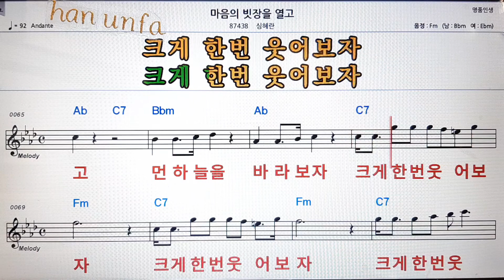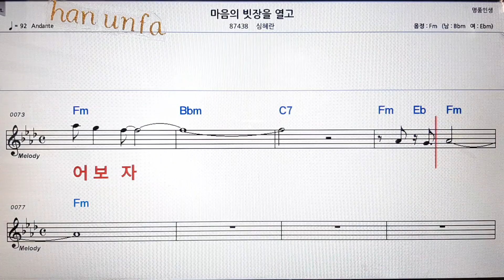마음의 빗장을 열고/심혜란💋노래방 반주*기타 코드 악보*가라오케💖Karaoke*Sheet Music*Chord*MR